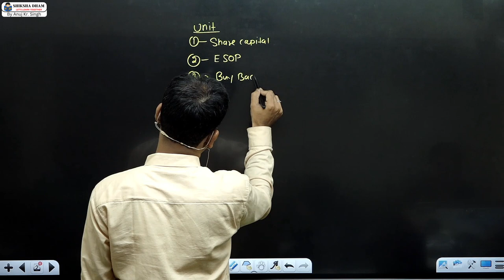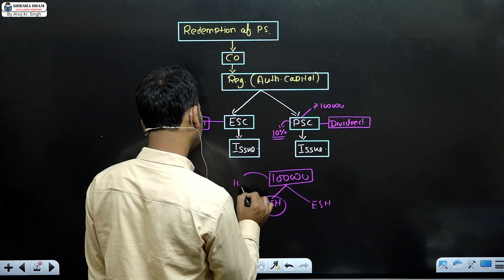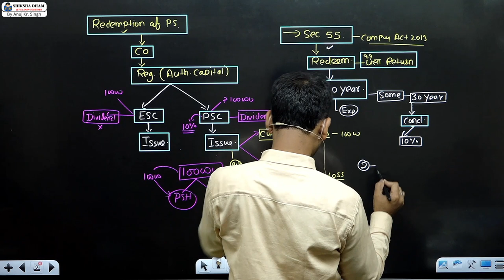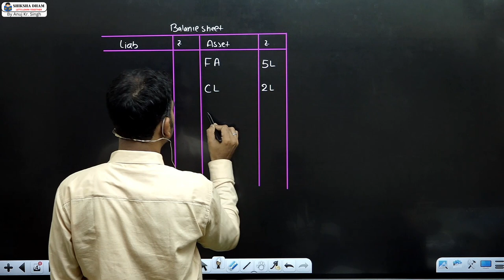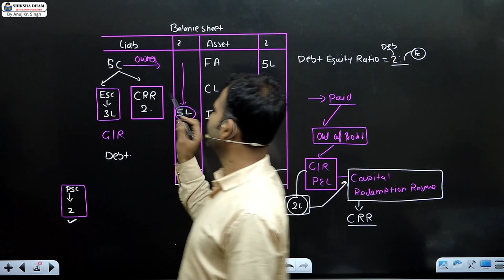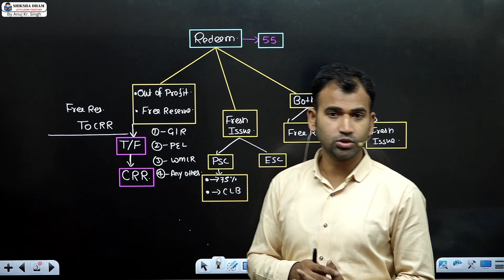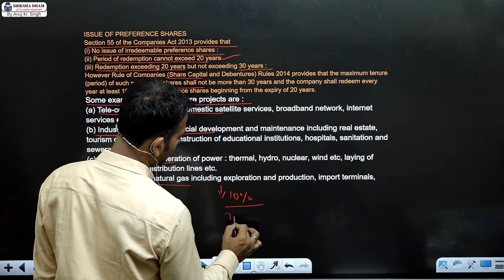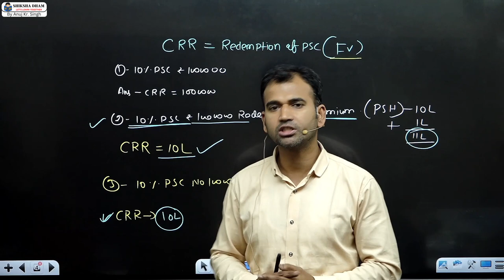corporate a/c for bcom / redemption of preference share / part 1 / du / sol / b.com / by anuj sir